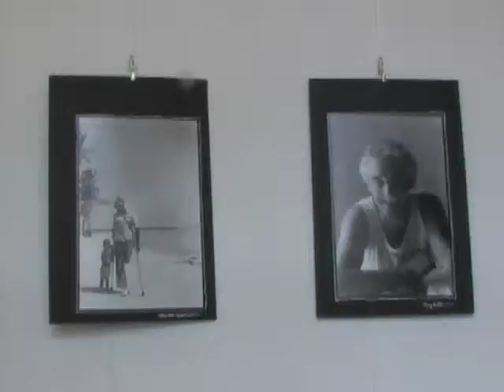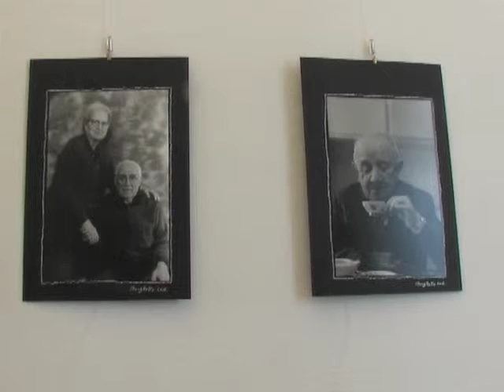Lodi, Oliviero Ferri in bianco e nero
Una sessantina di scatti nelle sale della biblioteca laudese